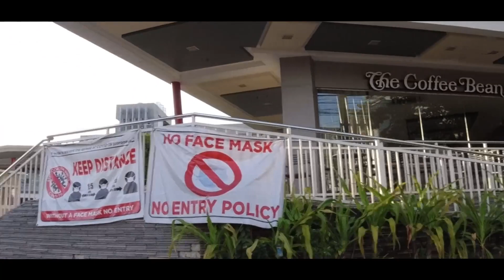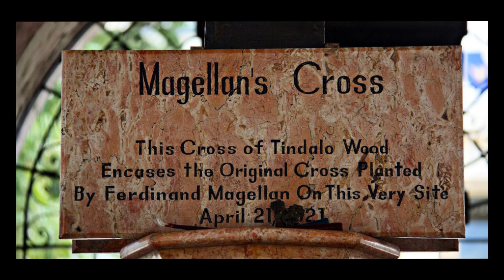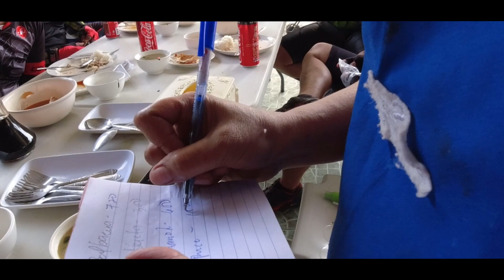CEBU CITY BIKE TOUR: Visiting Heritage Sites in Downtown Cebu on NEW YEAR's Day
We did a bike tour around the downtown area of CEBU CITY.
Our group dropped by at some of the City's well known landmarks and heritage sites while on our bikes, the Cebu Provincial Capitol, Fuente Osmena Circle, Magellan's Cross, Basilica Santo Nino, Fort San Pedro, Colon Street and more.